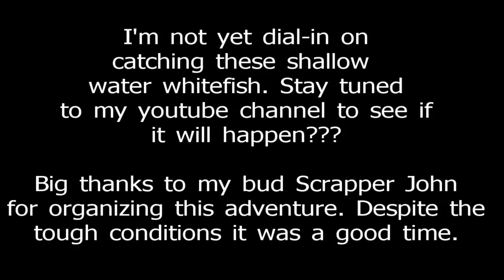GLSFC Whitefish Icefishing outing 2014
A few of us guys from the Great Lakes Sport Fishing Council got together to try our luck ice fishing for Whitefish in Door County Wisconsin.   Here is a short video of how it went.